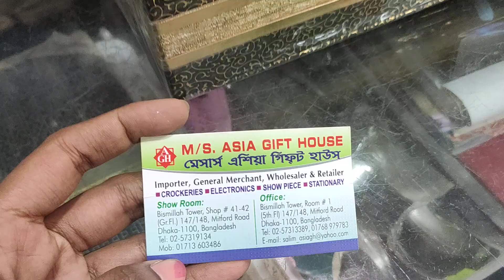অসম্ভব সুন্দর কিছু টিস্যু বক্স এর পাইকারি দাম জানুন | heavy gorgeous worked Tesu box | HELP TALK